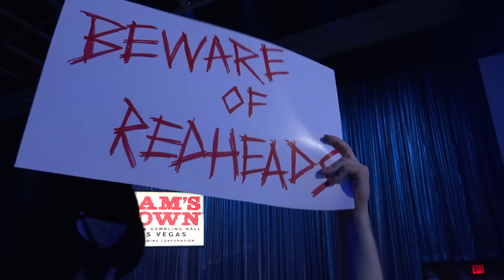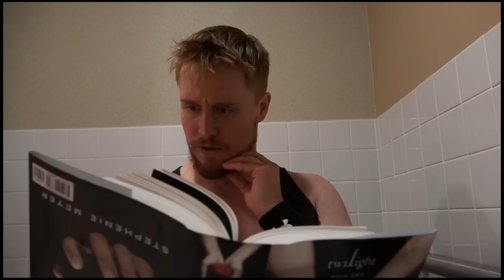Has Darin Corbins Luck Run Out? | Paragon Pro Wrestling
Darin Corbin, who is very close with his American Championship, has been up to some pretty off-beat shenanigans when it comes to defending against Vampire Warrior, Gangrel. But has his luck run out?